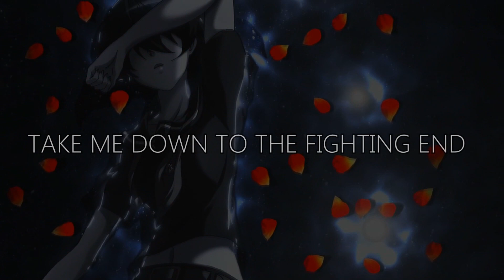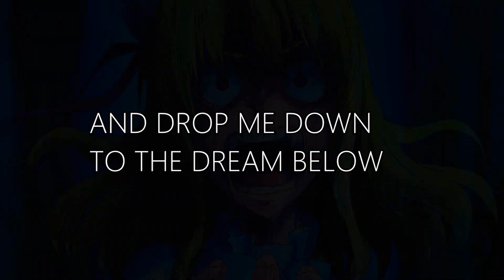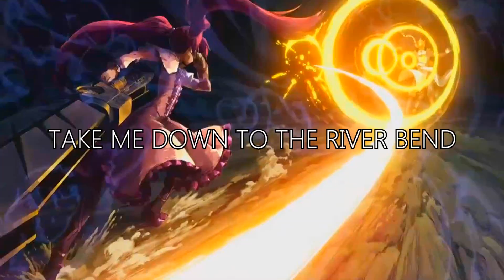【AMV】 Akame ga Kill! - Castle of Glass